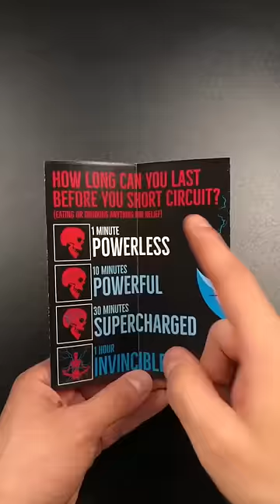La papita más picosa del mundo version 2022!!!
Te pinta la lengua azul y esta el cuadruple de potente que las anteriores, sera verdad?!